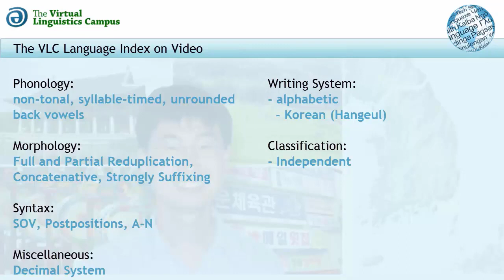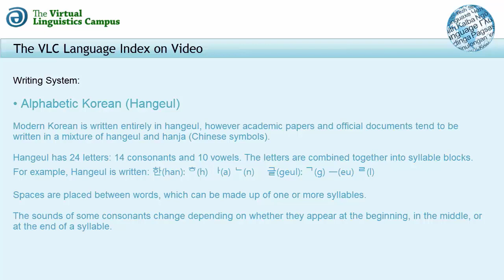Korean - The VLC Language Index on Video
In this short teaser video, the basic linguistic parameters of Korean (ISO-Code: KOR) are presented alongside a welcoming message by the native speaker plus a presentation of the Korean version of "The North Wind and the Sun".